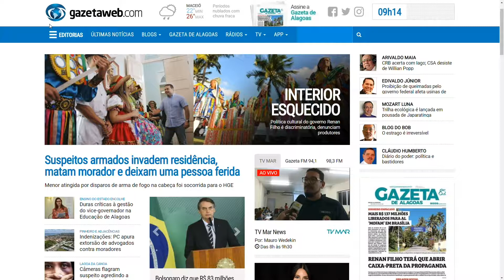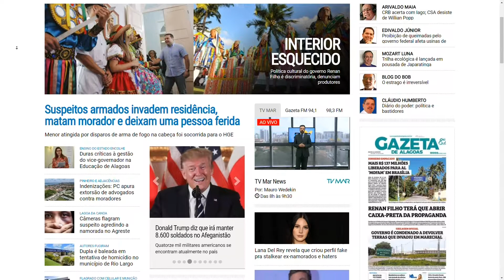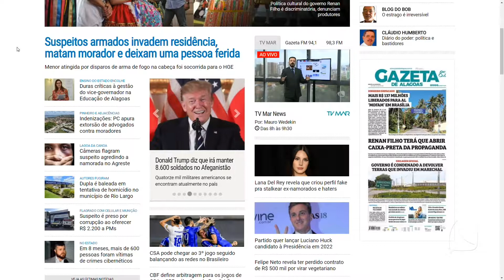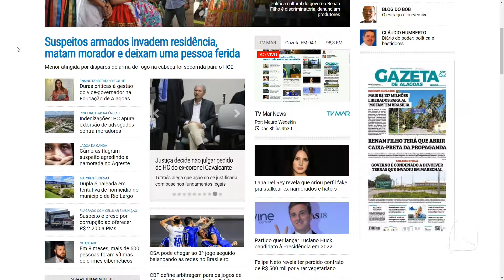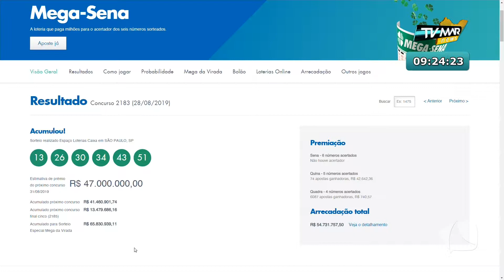TV MAR NEWS 30 08 19 P3